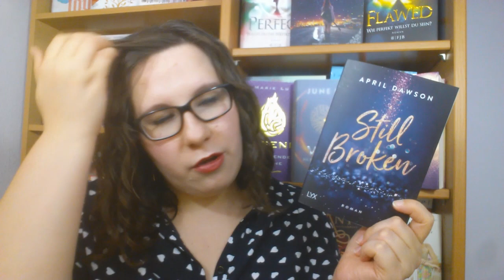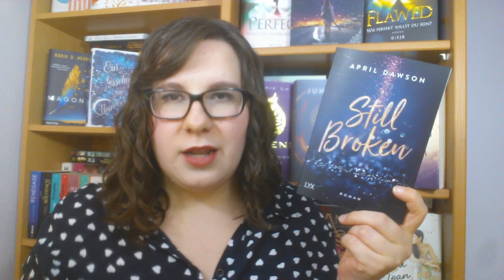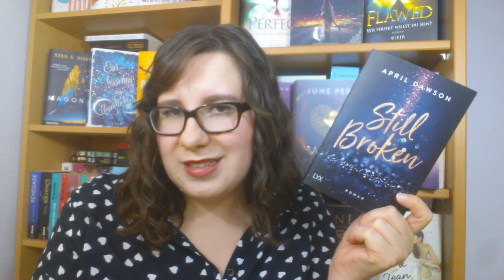Rezension: Still Broken - April Dawson | Rezensionsexemplar | schokigirl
In der heutigen Rezension geht es um "Still Broken" von April Dawson aus dem LYX Verlag, der mir dieses Buch freundlicherweise zur Verfügung gestellt hat. Danke schön dafür. Es war keine Katastrophe, aber toll fand ich das Buch auch nicht. Habt ihr es auch schon gelesen?